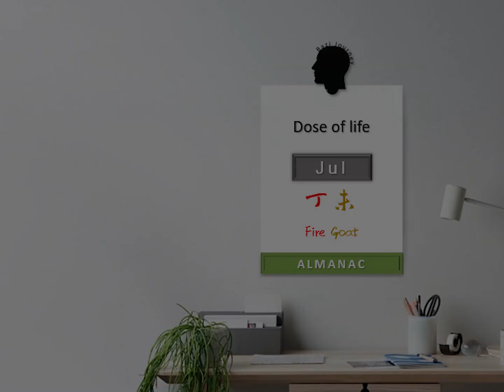16 July 2022 - Your Daily Dose of Life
Upcoming online classes :
7 – 8 Aug 2022 : Teaming of Gods – learn how to maximize the talents you have, to overcome your struggles, and rise like Elon Musk in 2 days. Registration form